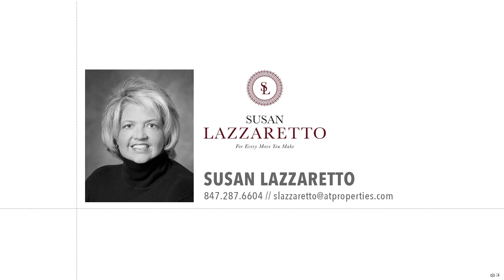1707 Pebble Beach Way | Vernon Hills, IL 60061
Parade of Homes award winning "Serenity House" now available in Gregg's Landing. A truly one of a kind custom designed builder's model home could be your dream home! High End finishes thru-out this fabulous home that boasts over 7300 sq ft incl 2000 of it in finished walkout lower level. A brand NEW top of the line roof(80K) to be going on in the next month. The craftsmanship is above & beyond the ways most homes are being built today and would be almost cost prohibitive to reproduce. Gorgeous panoramic views of the White Deer Run Golf Course & Lake Charles from almost every window! Extensive professional landscaping! First Floor Master Suite with Luxury Bath, travertine gas log fireplace, sitting area, crown molding, & tray ceiling! One of a kind Lake Shore Staircase, 4 fireplaces, heated 3 car garage, 12"crown moldings & recessed lighting, All Pella windows, 8 foot custom solid Mahogany entry doors, copper gutters, 4 furnaces, 3 hot water heaters, custom cherry built ins, all solids wood 8' doors on the first floor, custom rounded corners, arches & vaulted ceilings. Gourmet kitchen with high end stainless steel appliances (Viking, Sub Zero), glazed Maple cabinets, Italian limestone cabinets, center island, & large walk in pantry. Butler's pantry w/ wet bar, double sided cabinets with cabinet lighting. Two first floor powder rooms and laundry room. Sunroom located off eating area with door to deck area with panoramic views! Second floor features three additional bedrooms with decorative ceilings and two full baths. Finished walkout lower level is a house in itself! Features include: Exercise area, full bath, second office, large bedroom with large closet & fireplace, second family room/rec room with bar area. This custom home can be sold furnished or partially furnished. It was decorated thru-out by a well known Chicago designer & all the furnishings are of high end quality.